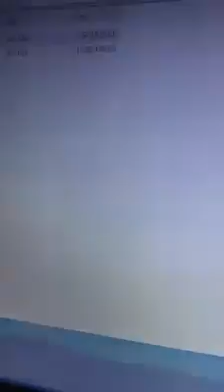pencuri hp terekam cctv di palopo